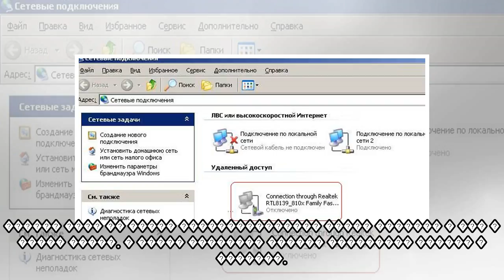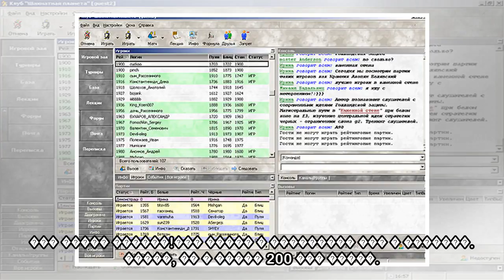пїЅпїЅпїЅпїЅпїЅпїЅ, пїЅпїЅпїЅ пїЅ пїЅпїЅ - пїЅ пїЅпїЅпїЅпїЅпїЅпїЅпїЅпїЅпїЅпїЅпїЅ пїЅпїЅпїЅпїЅпїЅпїЅ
пїЅпїЅпїЅпїЅпїЅпїЅ, пїЅпїЅпїЅ пїЅ пїЅпїЅ - пїЅ пїЅпїЅпїЅпїЅпїЅпїЅпїЅпїЅпїЅпїЅпїЅ пїЅпїЅпїЅпїЅпїЅпїЅ пїЅпїЅпїЅпїЅпїЅпїЅпїЅ